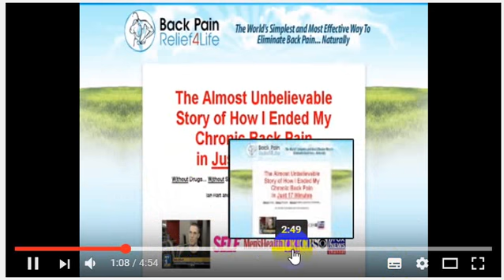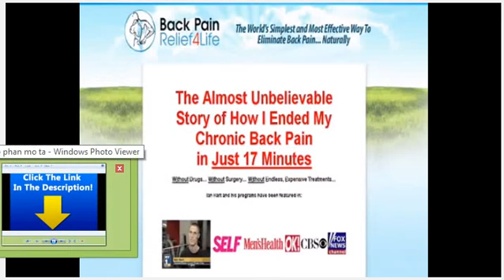Back Pain Relief 4 Life review, Get Natural Lower Back Pain Cures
Back Pain Relief 4 Life is a program that does not involve taking pills or having surgery but gives long lasting relief to people who may have spent long periods of their life in pain because of problems with their back. The program is available for immediate download and costs less than other treatments for back pain, such as a session with a chiropractor. This Back Pain Relief 4 Life Review will aim to discover whether it is something that can offer a real solution to people who have a history of back problems, and help them become pain free for what may be the first time in their lives.
MY RECOMMENDATION…
If you have been struggling to find a solution to your back problems, then this could be the program that you have been looking for. The exercises that are taught as part of this program can be carried out almost anywhere, even when you are sat at a desk all day long. These exercises take less than twenty minutes to perform, and many people are able to feel a noticeable difference in the amount of pain that they experience the first time that these exercises are carried out.
The program covers all causes of back pain and types of back injury. This means that it is possible for you to find an answer to your back problems regardless of the issue that is causing your pain. Even if your doctor has been unable to provide you with a treatment that works, Back Pain Relief 4 Life could provide you with the relief from pain that you have been looking for. Imagine the difference that being pain free could make to your life.
You have nothing to lose by trying out Back Pain Relief 4 Life as the program comes with a money back guarantee. You are able to try the program for a whole 60 days and if you are not happy with the results that you have seen after this time, then you will be entitled to a full refund. This gives you enough time to fully test the program out and feel the benefits that it can bring.